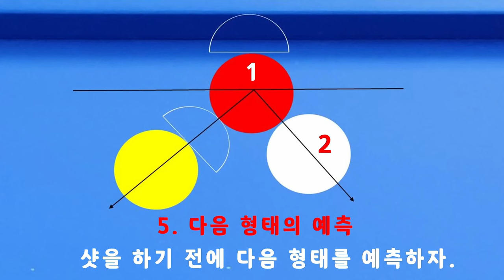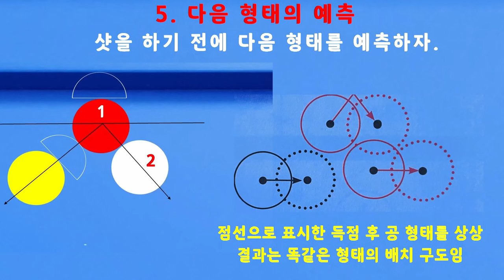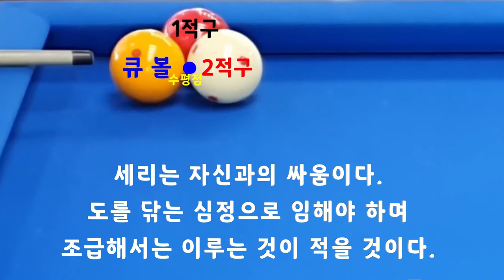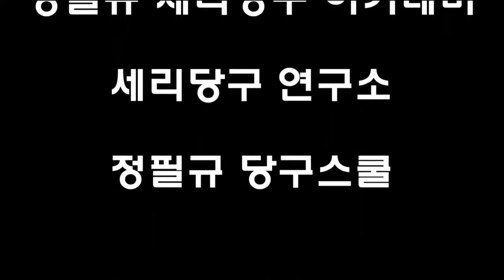[4851] 한국당구아카데미 // 깊고 느리게 / 세리(일단) : 3697(1397)일 / 16376(4317)시간_ 2024.07.29.